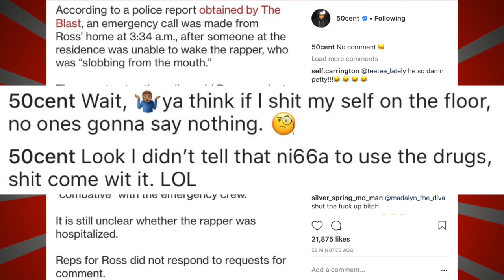50 Cent Reacts To Rick Ross Being Found Unresponsive In Home and Rushed To Hospital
►50 Cent Clowns Rick Ross After Finding Out He Had been Rushed To Hospital after passing out